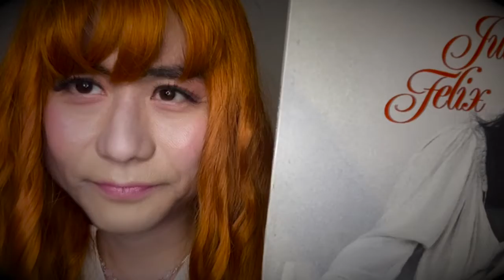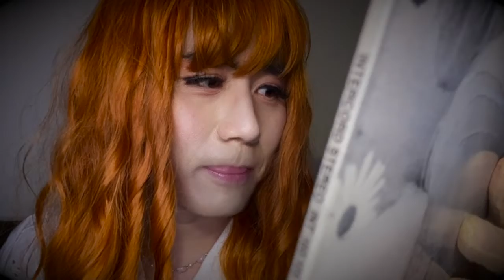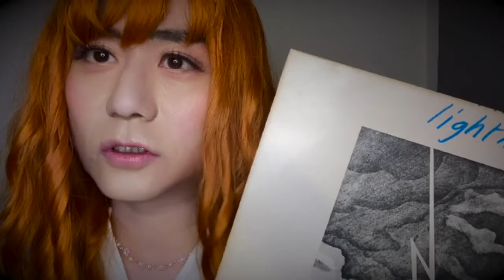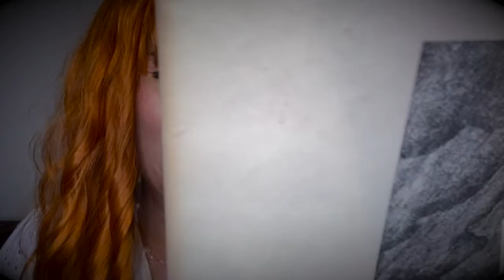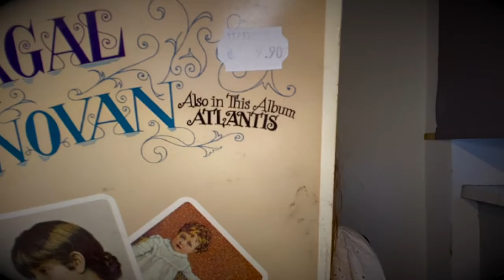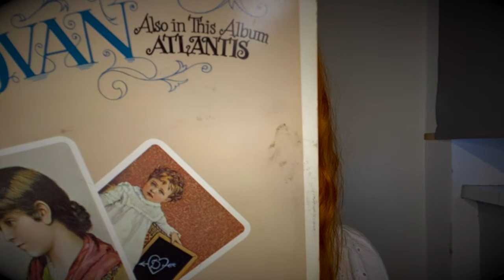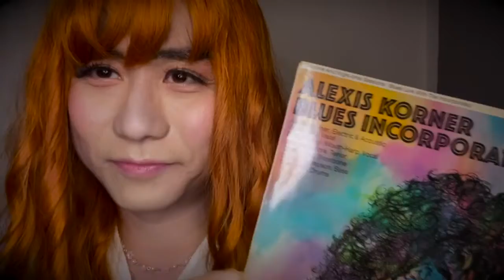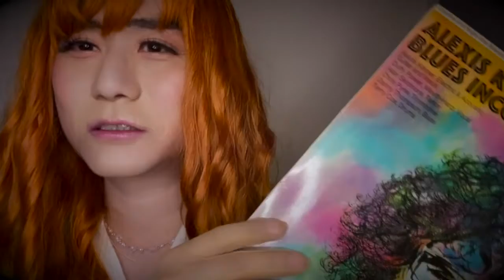ロック偉人列伝（10）Danny Thompson ダニー・トンプソン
女性補完計画

チャンネルの購読、よろしくお願い申し上げます。m(_ _)m